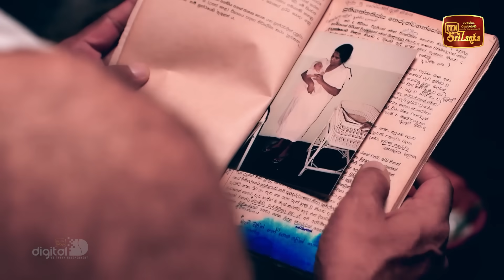Paradeese | Episode 05 - (2024-08-02) | ITN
Paradeese | Episode 05